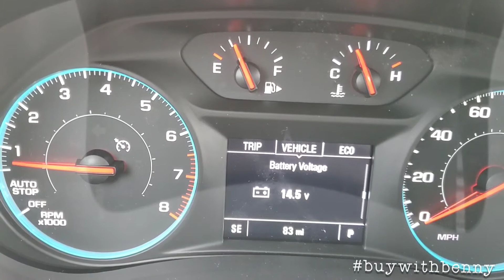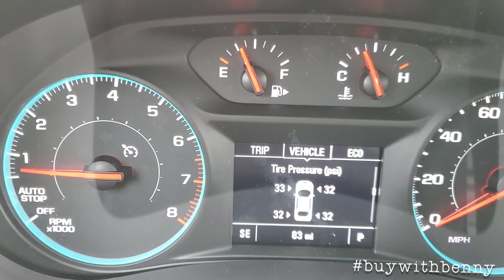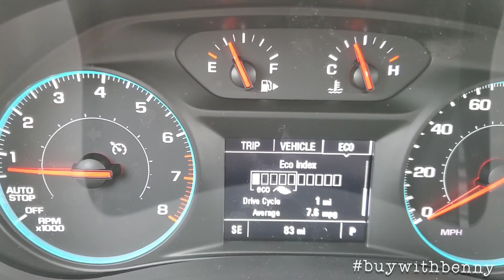2021 Chevrolet Malibu LS Driver Information Center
An overlooked feature is the Driver Information Center. Today we will be exploring all this feature can do and location of buttons used.